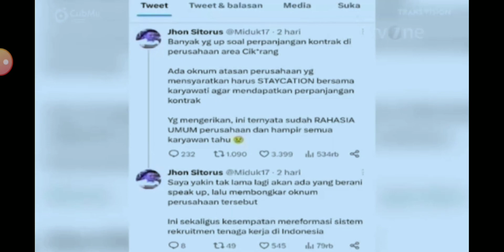Kompilasi promo program tvOne (Mei 2023) [part 2]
@tvOneNews | Kompilasi promo program ini ditayangkan pada saat jeda iklan Kabar Utama Pagi dengan menggunakan aplikasi recorder GuRecorder & live streaming via cubmu powered by Transvision

Peraturan terbaru untuk para re-uploader yang harus kalian patuhi adalah sebagai berikut:

1. Harap menunggu 7 hari setelah video ini tayang (maksudnya nunggu hari ke-8 baru saya diperbolehkan)
2. Jangan lupa untuk mencantumkan nama sumber link videonya di kolom deskripsi video
3. Jangan sesekali mencantumkan akun handle di YouTube
4. Dan, Bagi kalian yang ingin reupload videonya. Jangan lupa untuk menggunakan aplikasi recorder sendiri ya & jangan sesekali mengambil video tanpa seizin saya

PT. Lativi Media Karya
A member of Visi Media Asia (Viva Group)